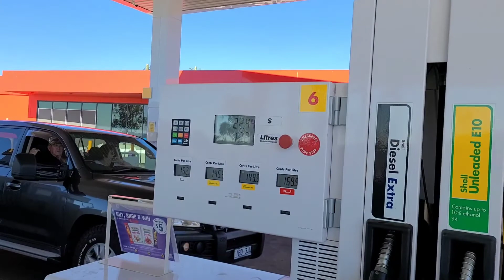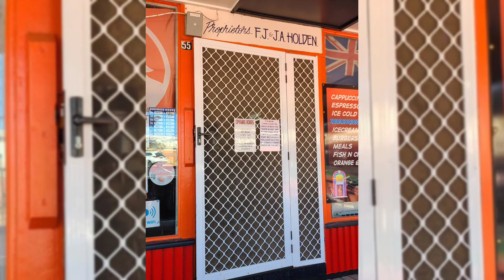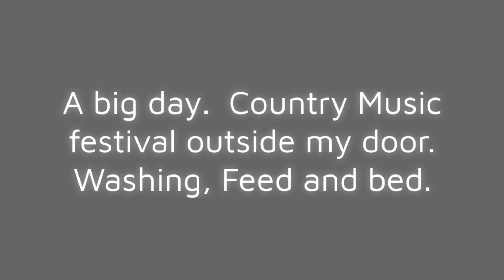Outback Spyder ride - Day 8 - Julia Creek to Charters Towers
The longest day on my trip. Changing scenery, wind and solar farms, massive trains Big day and followed by a country music festival at the caravan park where I was staying that night.